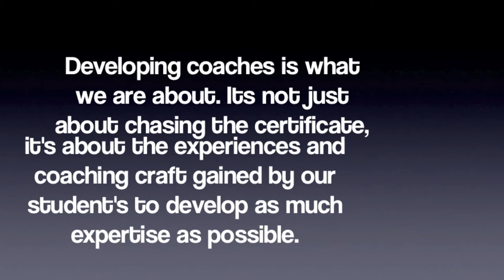Chichester College Football Coaching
"it's all about Progression"